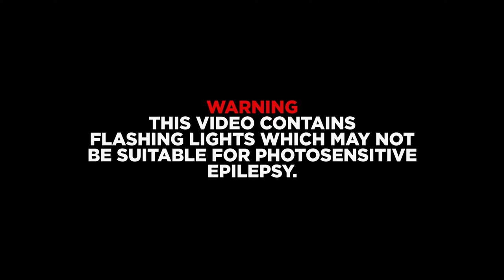Jordan Fletcher X Ikechi - RIOT (Prod. Ikechi) (Official Music Video)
Directed by: Gavin Bradley
Produced: Icky Beats (Ikechi)
Mixed and Mastered by: Jordan Fletcher

Hook 1
You niggas opps hell nah you not the Brodies
Nah, none you niggas is the homies
Since a Rugrat I had the tool on me,
Baby can you keep it Lowkey?
I been living out the telly Zack and Cody
Don't tell no one that you know me
My niggas shooters we gone bust it at the police
Bitch we gone bust it at the police

Verse 1 (Ikechi)
Bitch its Icky I keep the 9 and the 22
Hit a fed nigga like 3 times bitch Im the Babadook
Nigga I keep the piece just to keep the peace
And all my niggas riot wit me in the fucking streets
No Cap nigga we turning pigs into minced meat
And fuck that nigga wheeler he's a motherfucking pip squeak
And who the fuck is Chad Wolffe? That nigga can eat me
He aint never been about the fucking smoke but he still gassing me?

Verse 2 (Jordan Fletcher)
My momma calling me and telling me that she so stressed out
Well momma how you think I'm feeling with this vest out?
They popping rubber bullets tryna knock my head out
Take a second for a breath and shit I might be dead now
Turn the television on and look at what they left out
The feds all in my city walking wit they chest out
The news got me confused they need to knock that mess out
Ill send an opp to heaven bitch I know the best route
Aye fuck a metaphor I'm on the level of god and a megazord
Wit a pretty whore that a nigga ain't never met before
This .38 can tie break don't let a nigga settle scores
We settle yours and then we dump your body in the river shore
Peace an love the only thing that I been wishing for
But the beam on this stick been glowing like im in griffindor
If the lord needed company he gone get some more
I'm busting down the doors of the justice center wit plenty force
Toating 44's fuck the feds the city isn't yours
Snatching niggas up man why the fuck you think my voice is hoarse
Tryna repeat history no my nigga not anymore
These days I'm praying I can live another 24
You gotta watch your back
I know these niggas watching heavy tryna follow everywhere we at
Mayne look this shit so wack and it go deeper than rap
Just look at what they do when we tell the truth bout how they act
Like why they get so mad?
No they don't feel too bad
They act as if we don't get treated different cause we black
So no I can't relax thats why I hold my strap
Cause I don't know when they gone pull up and stuff me in the back